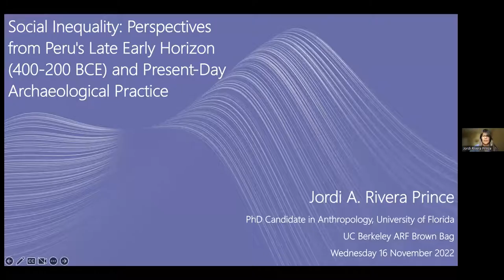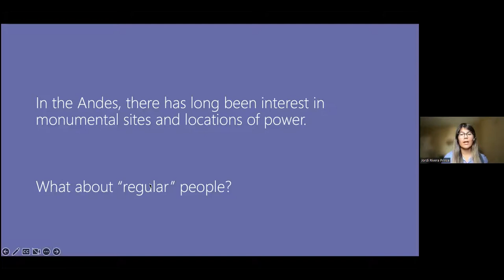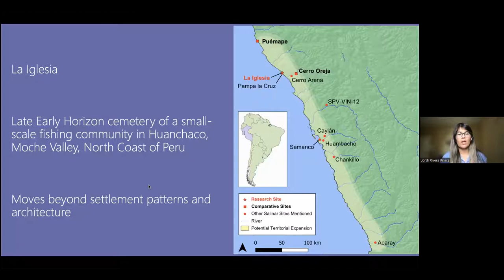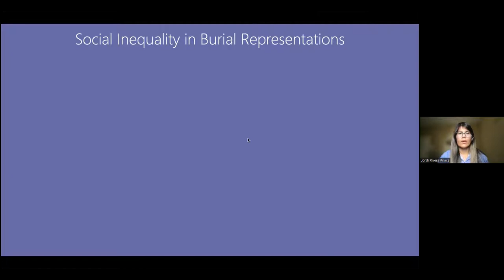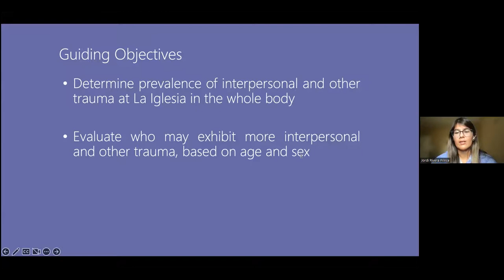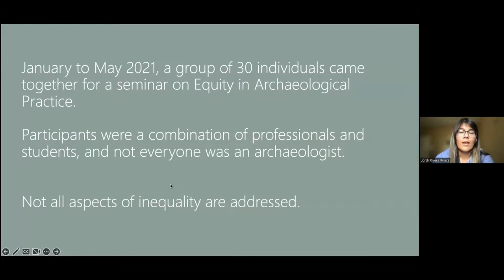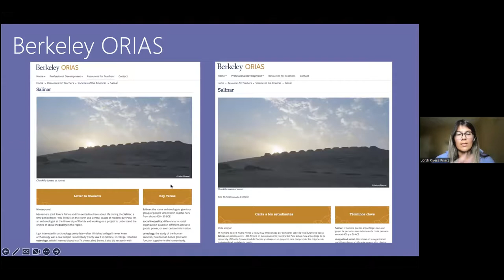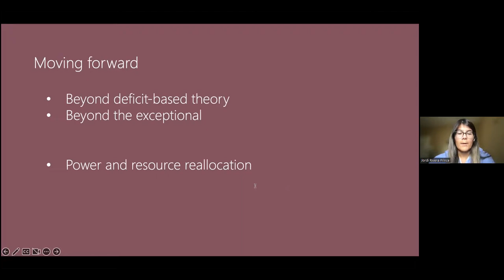2022-11-16 BB - Jordi Rivera Prince: Social Inequality: Perspectives from Peru...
*Note that this presentation contains images of human remains*
Social Inequality: Perspectives from Peru's late Early Horizon (400-200 BCE) and Present Day Archaeological Practice
Lecture | November 16 | 12:10-1 p.m. |  Virtual event
Speaker:  Jordi Rivera Prince, Department of Anthropology, University of Florida, Gainesville
Abstract: In this talk, Jordi Rivera Prince will tie social inequality through the past and the present addressing her own bioarchaeological research in the North Coast of the Central Andes, and her experience today in academia and a Mexican-American woman of color from a working-class background. Her bioarchaeological study centers on a small-scale fishing community at the La Iglesia site (ca. 400-200 BCE), located in modern-day Huanchaco, Peru. From personal experience, the talk will relate how minoritized individuals may receive unequal access to goods, information, and power in the discipline. It will address how her experience thus far necessarily guides her research and practice as an archaeologist studying social inequality.
About the speaker: Jordi Rivera Prince is a PhD candidate in Anthropology at the University of Florida. Blending two complementary subdisciplines, bioarchaeology and mortuary archaeology, her fieldwork centers around the emergence of social inequality in small-scale maritime communities located in the ancient Andes. Jordi also investigates social inequality in current archaeological practice and theories. She earned her Bachelor’s and Master’s degrees at the University of Pennsylvania and University of Florida, respectively. Her work has been funded by the Ford Foundation, Fulbright Program, National Science Foundation, and Wenner-Gren Foundation.